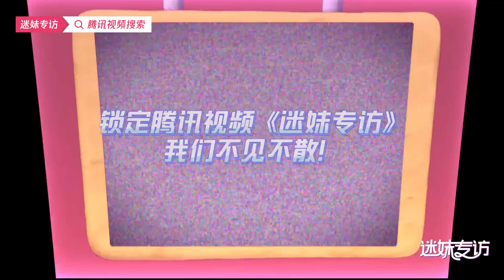Mimei Interview | 周震南 焉栩嘉 夏之光 姚琛 张颜齐 刘也 赵磊 赵让 | 220126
Cr.迷妹专访